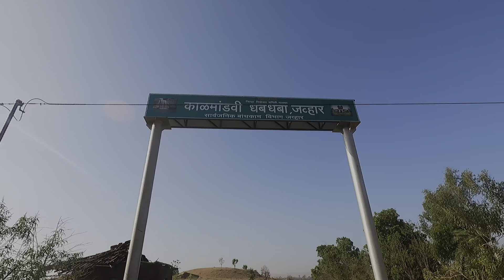Ride | Thane to Wada Jawhar | weekend gateway | Summer waterfall | How to reach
Best place for weekend gateway and weekend ride | do not go in monsoon season | hidden waterfall | how to reach from mumbai please watch and support